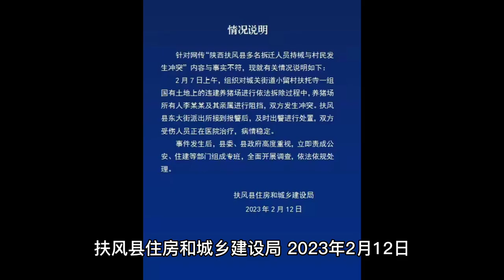陕西扶风县住建局通报网传“多名拆迁人员持械与村民发生冲突”：与事实不符